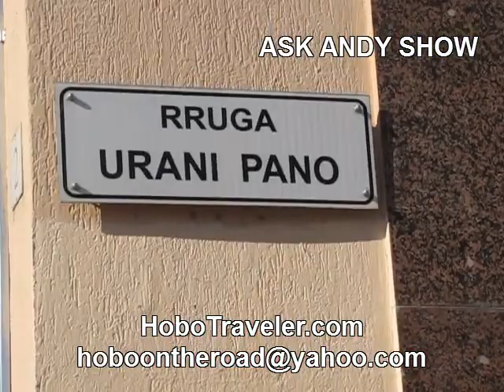Buy Bus Ticket from Tirana Albania to Skopje Macedonia